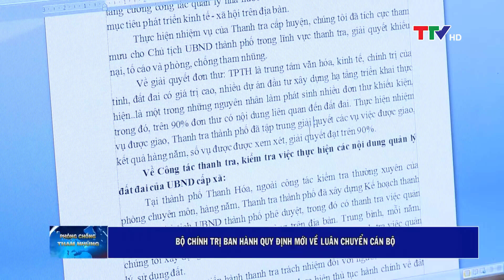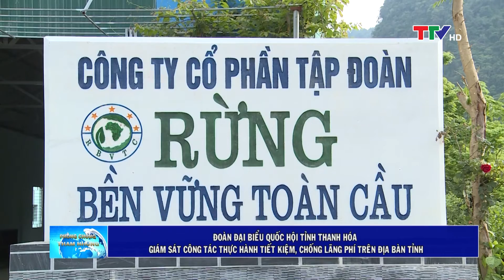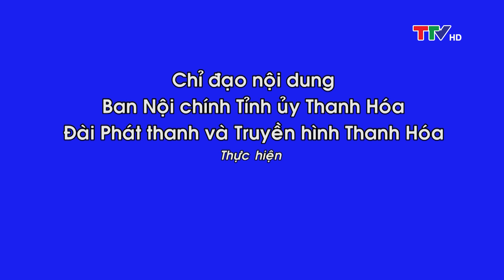Phòng chống tham nhũng 17/5/2022